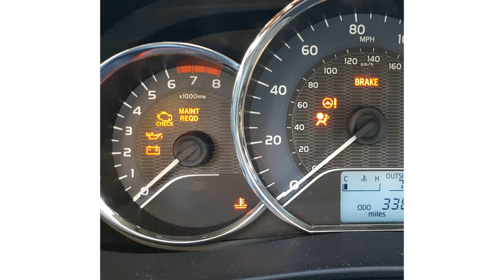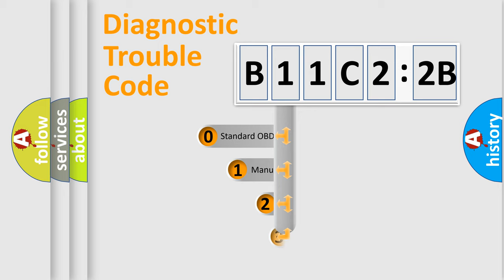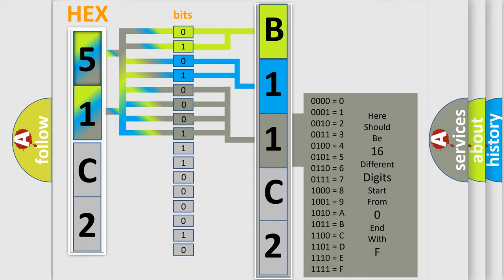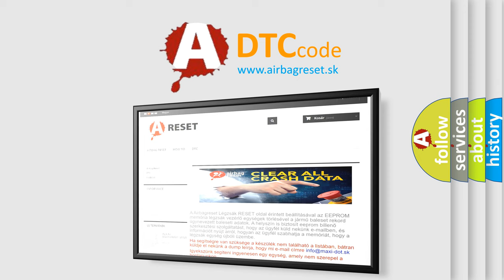DTC Chrysler B11C2-2B Short Explanation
Contents:
0:21 Basic DTC analysis according to OBD2 protocol standard.
1:48 Insight into programming
2:58 A diagnostically understandable description of the Diagnostic Trouble Code
3:05 Basic error definition

Make:
Chrysler
Code:
B11C2 2B
Definition:
VVT solenoid B circuit low input
Cause: